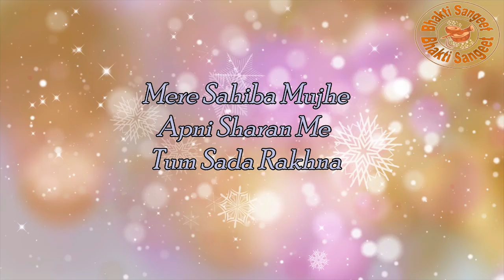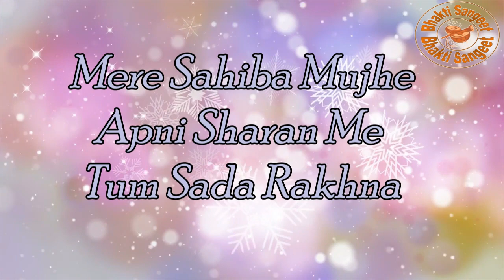Mere Sahiba Mujhe Apni Sharan Me Tum Sada Rakhna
मेरे साहिबा मुझे अपनी
शरण में तुम सदा रखना